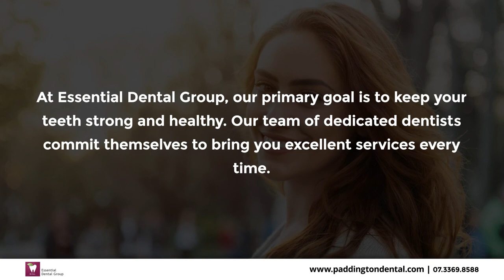Essential Dental Group Paddington Queensland 4064